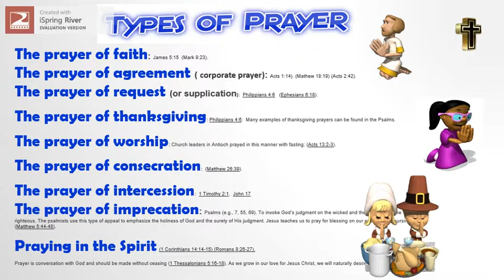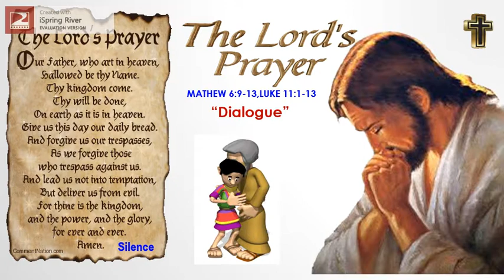Prayer Fast Long Prayer